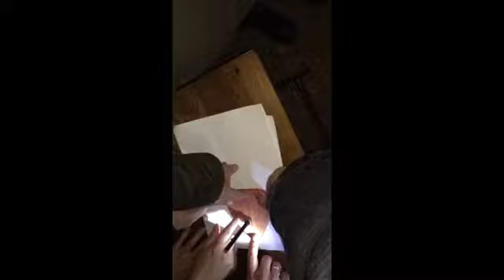Hellfire Caves November 2014 Orb flies across screen right at beginning